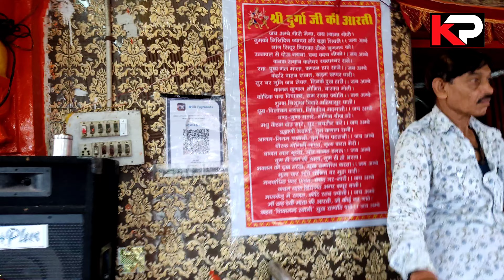Dadh devi mataji mandir 🚩🙏 kota rajasthan ka रियासतकालीन दाढ़ देवीमातामन्दिर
video details:-
       हेलो दोस्तों आज के इस वीडियो में हम आपको लेकर आए हैं कोटा के प्राचीन और रियासत कालीन मंदिरों में से एक दाढ़ देवी माताजी मंदिर पर। माता का मंदिर काफी प्राचीन है और किसी समय यहां पर बहुत घने जंगल हुआ करता था खूंखार जंगली जानवरों के डर के कारण यहां पर श्रद्धालु नहीं पहुंच पाते थे। कैथून के तंवर राजपूत शासकों द्वारा इस मंदिर का निर्माण 10वीं शताब्दी में किया गया था। और यह उनकी कुलदेवी कहलाती है। कोटा के बीच महाराज और उनके वंशज आज भी माता रानी की पूजा अर्चना के लिए समय-समय पर आते रहते हैं। यहां पर माता जी की दाढ़ बाहर निकली होने के कारण इस मंदिर को दाढ़ देवी माताजी के नाम से पहचाना जाता है। यदि आपने अभी तक इस मंदिर का दर्शन नहीं किया है तो आपको अवश्य इस मंदिर आकर माताजी के दर्शन अवश्य करने चाहिए अब यहां पर देवस्थान विभाग के अधीन होने के कारण आवागमन की रोड आदि की व्यवस्था बहुत अच्छी हो गई है इसलिए आप यहां आसानी से पहुंच सकते हैं।
          🙏 दोस्तों यदि आपने अभी तक हमारे चैनल को सब्सक्राइब नहीं किया है तो सबसे पहले हमारे चैनल को सब्सक्राइब करें वीडियो पसंद आ रहा है तो वीडियो को लाइक करें शेयर करें अपने दोस्तों तक पहुंचाएं कमेंट करें ताकि हमारा हौसला बढ़ता है और हम कोटा और उसके आसपास के सभी मंदिरों और पर्यटन स्थलों को विजिट करें और आपको दिखा सके इसलिए आप हमारे चैनल पर बने रहें और बेल घंटी को भी दबा दें ताकि आपको हमारा वीडियो की नोटिफिकेशन सबसे पहले मिल सके।